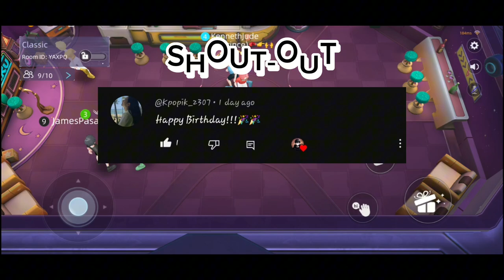Classic Killer Spacewerewolf Wins by Sabotage|gvvgamingph